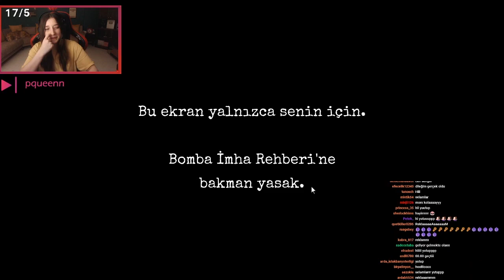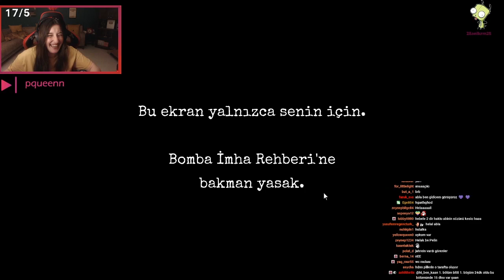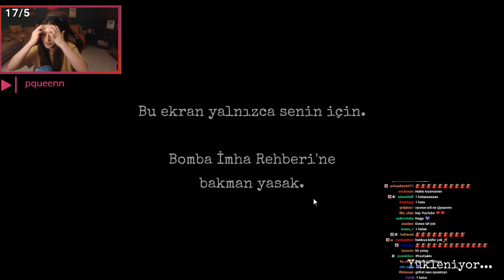TAKIMIN BEYNİ | Keep Talking and Nobody Explodes #2 w/Haramiler